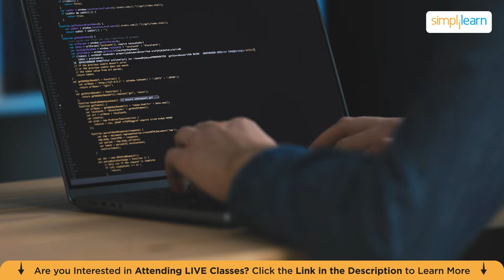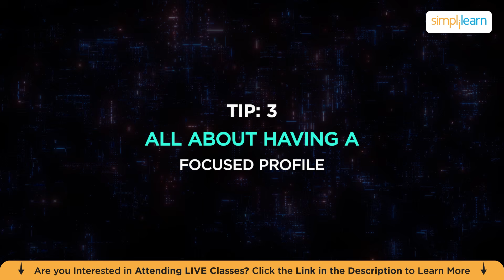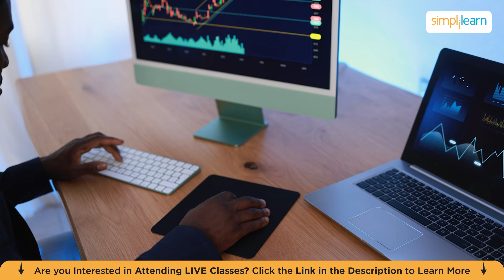Top 5 Projects to Get Hired in 2026 | Best Projects to Get an Internship in 2026 | Simplilearn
In this video on Top 5 Placement Tips for Tech Jobs & Internships, we're breaking down the exact strategies you need to stand out from hundreds of candidates and land your dream tech role in 2026. Whether you're a final year student preparing for campus placements or actively hunting for tech internships, these proven tips will give you a massive advantage in today's competitive job market.

We'll cover everything you need to know—from keeping your resume and LinkedIn profile updated and optimized, to mastering computer science fundamentals like DSA, DBMS, Operating Systems, and Computer Networking. You'll also learn why having a focused profile matters more than listing every technology you've ever touched, how to research companies and tailor your applications to match their exact needs, and why consistency, communication, and confidence are the secret ingredients to cracking any tech interview.
These aren't just generic tips—these are actionable strategies that actually work for landing jobs at top companies like Google, Amazon, Microsoft, Oracle, VMware, and more. If you're serious about getting placed in your dream tech role, this video is for you!

➡️ About AI-Powered Full Stack Developer Program

This AI-Powered Full Stack Development program is designed for professionals aiming to build and optimize modern web applications. Gain hands-on expertise in AI-powered front-end and back-end development, database management, API security, testing, deployment and more.

Key Features:
✅ Learn through 100+ hours of core curriculum delivered in live online classes by industry experts
✅ Enhance your coding skills using AI-driven tools like ChatGPT, CodeWhisperer, Copilot, and Hugging Face
✅ Work on 3 capstones from various industries and 60+ hands-on projects
✅ Develop interactive websites with React, HTML, Tailwind CSS, and JavaScript
✅ Build scalable web applications using MongoDB, Express.js, and Node.js
✅ Build a Git portfolio to showcase your skills in creating dynamic web apps
✅ Get Microsoft Learn portal access and MS-branded certificates
✅ Leverage AI-powered resume-building, LinkedIn profile optimization, and a 1:1 AI-powered mock interview

Skills Covered:
✅ Skills Covered
✅ Frontend Development
✅ Backend Development
✅ Version Control and Collaboration
✅ Database Management
✅ RESTful API Design
✅ Authentication and Authorization
✅ Networking and Web Security
✅ Testing and Quality Assurance
✅ AI in Software Testing and Optimization
✅ Generative AI
✅ Containerization and Orchestration
✅ Data Structures and Algorithms
✅ AI Assisted Development
✅ Prompt Engineering
✅ Agile and Scrum Methodologies